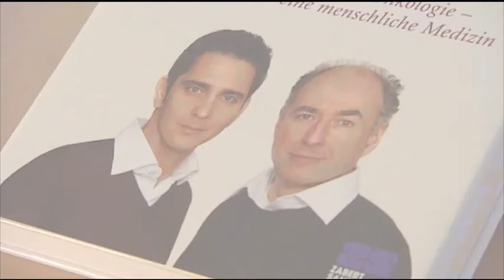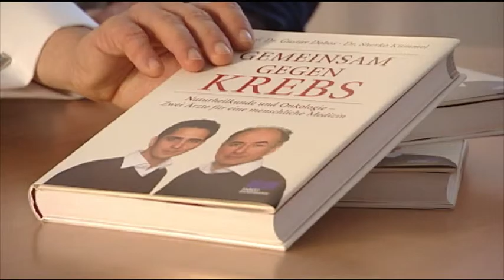Medizin der Zukunft Gemeinsam gegen Krebs von Prof. Dr. med. G. Dobos und PD Dr. med. S. Kümmel